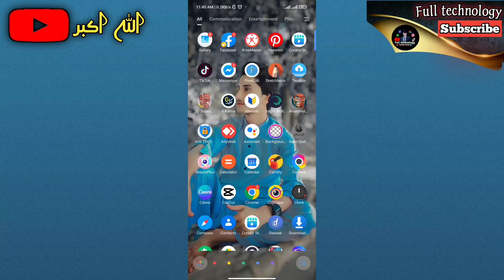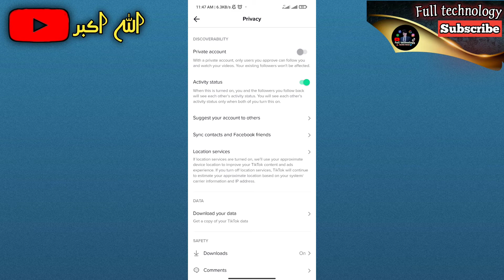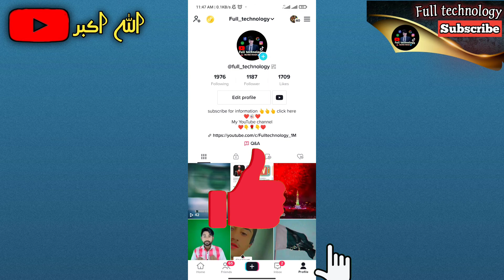turn on active status on tiktok | how to enable activity status on tiktok | tiktok online status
mana Es video ma ya Sanjay ha Ka tiktok activity status kaise on kara

your query 👇
turn on active status on tiktok
how to turn on active status on tiktok
how to turn off active status on tiktok
how to see active status on tiktok
how to get followers on tiktok
turn off active status on tiktok
how to go live on tiktok
how to enable activity status on tiktok
tiktok active status
how to turn on profile view history on tiktok
how to turn on active status on tiktok 2022
Turn on activity status? | TikTok New notification activity status Off or On
TikTok New notification Turn on activity status
TikTok New update
TikTok New update activity status Off or On
TikTok New update turn on activity status
TikTok New notification
TikTok New policy
TikTok activity off or On
New update on TikTok
New notification on TikTok
TikTok activity problem
activity status
TikTok activity